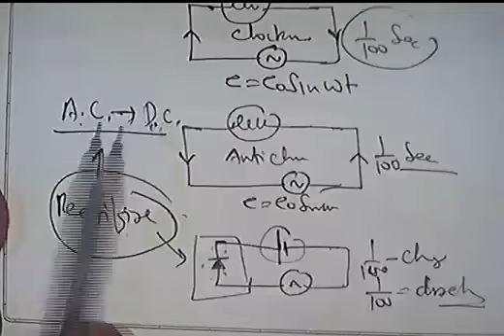Need of DC the direct current